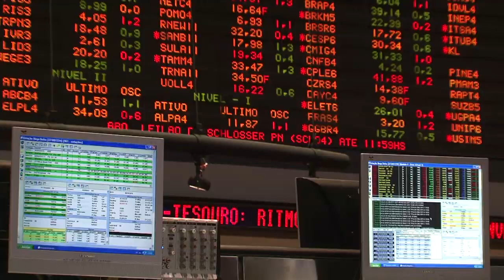Conheça a ação que está fazendo o Ibovespa comer poeira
São Paulo - Os desdobramentos após o discurso do presidente russo, Vladimir Putin, com declarações divergentes de dirigentes europeus impõem maior volatilidade aos mercados nesta terça-feira. O Ibovespa começou em alta, chegou a cair, pressionado por ações de bancos e elétricas, mas há pouco subia, acompanhando o exterior. Confira o Direto da Bolsa.